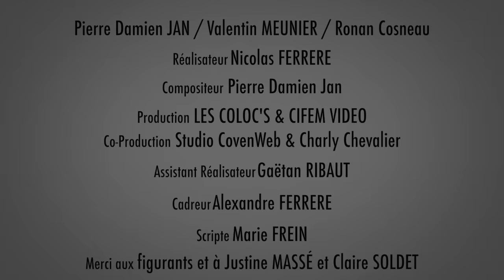Sexologie - Les Coloc's #12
Les Coloc's sont heureux de vous présenter "Sexologie"

Douzième clip de la chaîne des Coloc's.

PRODUCTION :
Les Coloc's
Charly Chevalier

ACTEURS :
Pierre Damien Jan
Valentin Meunier
Ronan Cosneau

EQUIPE TECHNIQUE :
Réalisateur : Nicolas Ferrere
Assistant réalisateur : Gaëtan Ribaut
Compositeur : Pierre Damien Jan
Cadreur : Alexandre Ferrere
Merci à Justine Massé / Claire Soldet & Toto